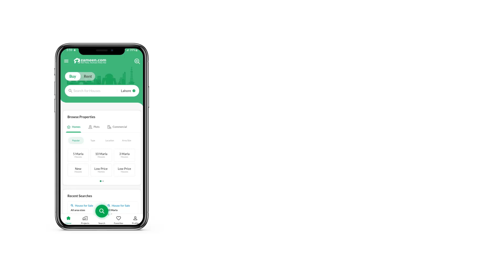10 MARLA RESIDENTIA PLOT FOR SALE IN CHENAB ORCHARD GUJRAT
10 Marla residential plots available in C1-block Chenab Orchard Housing Scheme Shadiwal Road Gujrat
11 Lac / Marla Here's the tactfully chosen Residential Plot for you. Just know that a purchasing opportunity like this doesn't come easy. 10 Marla units are available for sale in the best location, located near the city centre. The prevailing market conditions make the price of Rs. 11,000,000 quite tempting. Chenab Orchard has some of the best property deals, so what are you waiting for! Chenab Orchard is full of opportunities and places to live